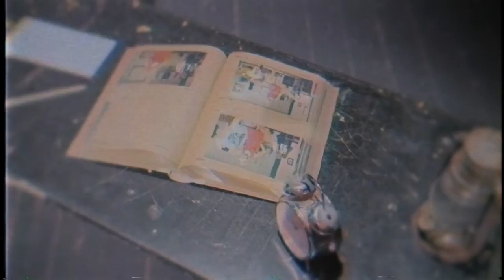Pismo ocu - premijera 18.srpnja 2019.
premijera F. Kafka:  „Pismo ocu“ koprodukcija s Centrom za kulturu Orašje
Režija: Damir Altumbabić
Igraju: Dorian Paulić i Katarina Krištić
Tekst je stvoren kao adaptacija teksta nekoliko djela Franza Kafke kao što su "Proces", "Amerika", "Preobražaj", "Pisma Mileni" i raznih pripovijetki, ali i iz biografskih djela o istom autoru. Osnova ove adaptacije je djelo "Pismo Ocu" po kojemu predstava nosi naziv. Predstava je rađena u stilu post konceptualne umjetnosti, monodrama s likovima. Režiju potpisuje mr. sc. Damir Altumbabić, vanr. prof koji posuđuje glas liku Oca. Likove Majke, Milene i Dore tumači akademska glumica Katarina Krištić, a glas naratoru studentica glume Nikolina Gagić.
Dizajn predstave potpisuje Mirela Jukic, a glazbu i efekte Senad Nurkanovic-Fallout. Majstor svjetla i tehnicar je Nermin Brkovic. Produkcijski predstavu potpisuje Gradsko kazalište "Joza Ivakić" Vinkovci u koprodukciji sa Centrom za kulturu Orašje, a predstava je originalno nastala u produkciji Teatra Cabare, Tuzla.